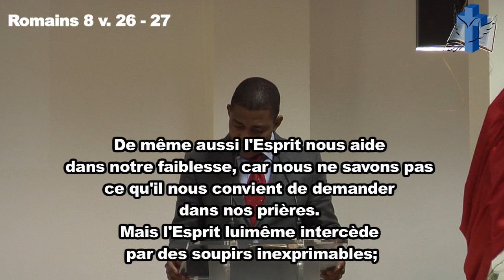"Ô toi qui écoute la prière..." [2] (Culte du 24 Mars 2013)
"Ô toi qui écoute la prière..." par G. Oleko
Textes de base :
Psaume 65 v. 2 - 3
Romains v v. 26 - 27
Nous continuons notre série sur la prière, comme moyen de communication avec Dieu.
La prière entre gémissements et espérance.
Paul nous rappelle trois choses.
1. La prière du croyant est pleine de faiblesse « car nous ne savons
pas ce qu'il nous convient de demander dans nos prières ».
2. Le croyant a besoin d'intégrer sa prière dans la pensée
de l'Esprit
3. L'Esprit intercède par des soupirs inexprimables